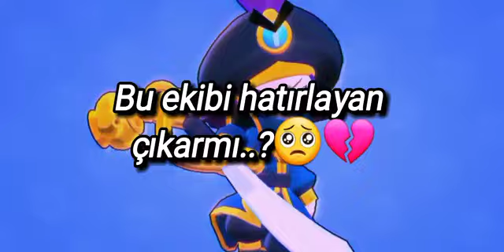Bu ekibi hatırladınmı..?🥺💔